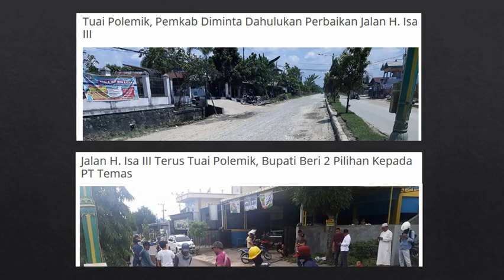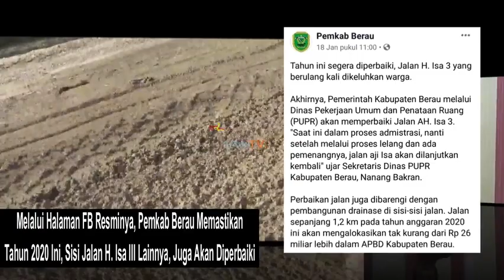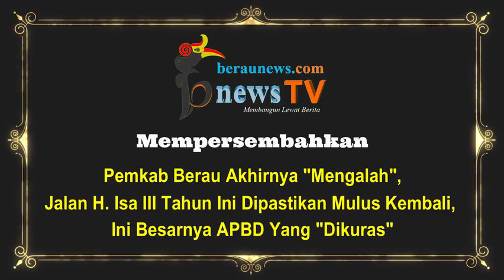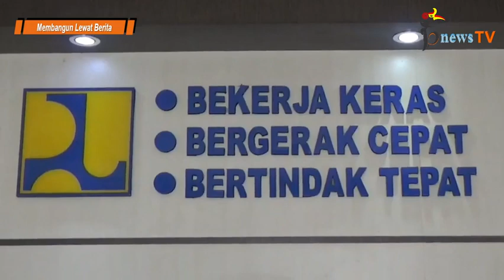Pemkab Akhirnya "Mengalah", Ini Besarnya APBD Yang “Dikuras” Untuk Muluskan Kembali Jl. H. Isa III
BerauNewscomTV (bnewsTV) - Senin (20/01/2020)